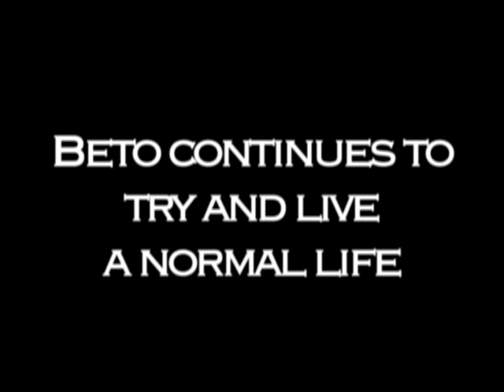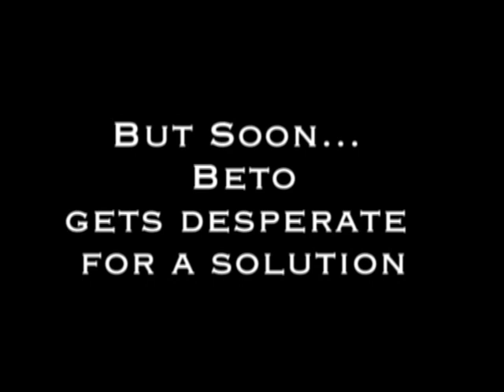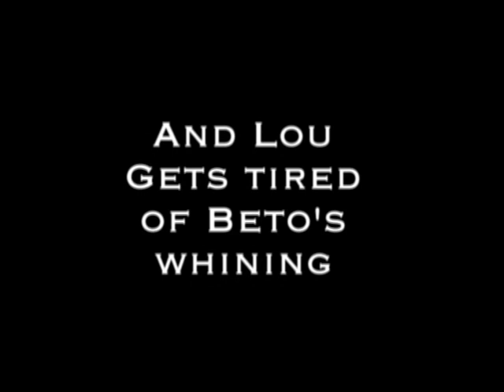Crooked Tongue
Baseball